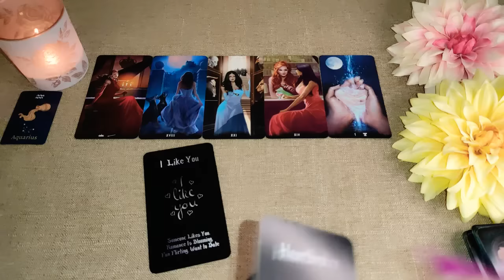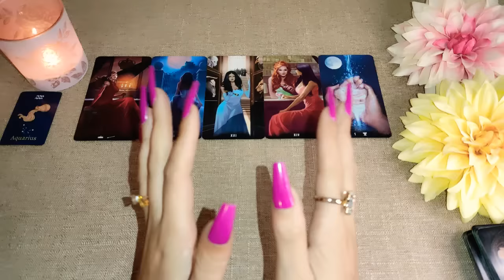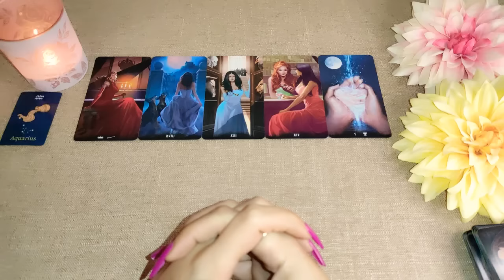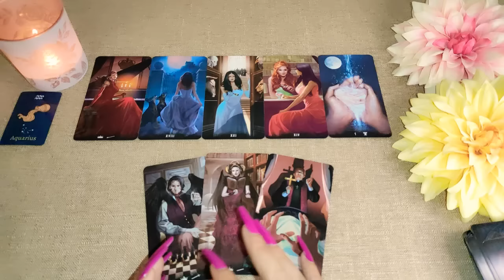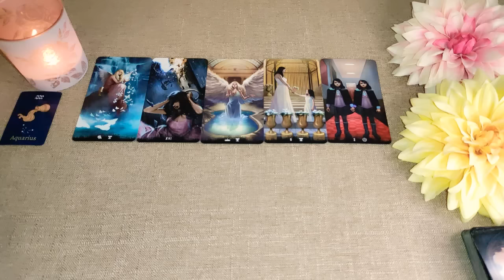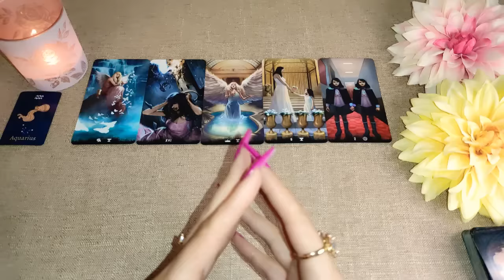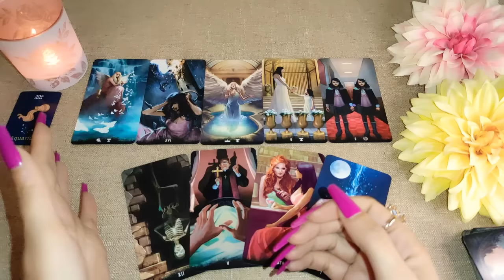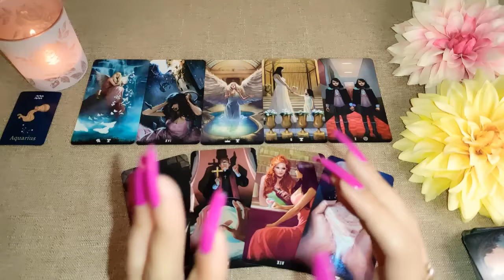♥️ Acuario | LLEGA EL AMOR ♥️😍 PARA CAMBIARTE DE PLANES 🎁 ACUARIO AMOR HOY NOVIEMBRE 2022